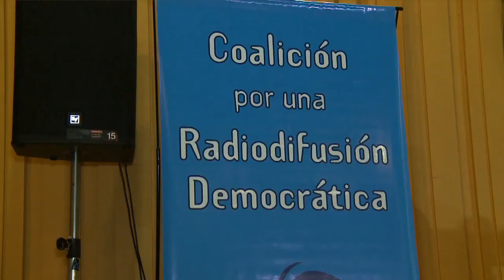La Coalición por una Comunicación Democrática celebró los diez años de su formación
La Coalición por una Comunicación Democrática celebró los diez años de su formación bajo el lema de marchar “Hacia la sustentabilidad del Sistema de Medios”, en un acto que se llevó a cabo en la Facultad de Ciencias Sociales de la UBA y contó con la presencia del ministro de Defensa, Agustín Rossi, junto con otras personalidades de la política, el periodismo y la cultura.

“De esta coalición salió la Ley de Medios. Una normativa que militamos entre muchos sectores sociales con un espíritu amplio, democrático y participativo”, señaló Rossi, quien en 2009 era presidente del bloque del Frente para la Victoria en Diputados cuando se trató el proyecto.

Surgida primero con el nombre de Coalición por una Radiodifusión Democrática, esta multisectorial formada por más de 300 organizaciones sociales, políticas, sindicales, educativas y cooperativas, se constituyó con el objetivo de evitar la concentración e impulsar una ley de medios de la democracia.

En agosto de 2004 se produjo su lanzamiento con la elaboración de un documento de 21 puntos que sirvió de base, cinco años después, para la elaboración de la Ley de Medios de la democracia, tras una serie de foros que se realizaron por todo e país.

“Estamos acá para celebrar la formación de una gran coalición que permitió avanzar e derechos. Pero la batalla no está ganas. Debemos seguir dando pelea por democratizar la palabra y asegurar la pluralidad de voces para todos y todas”, señaló la defensora del Público, Cynthia Ottaviano.

La funcionaria aprovechó la ocasión para lanzar el Observatorio de Accesibilidad, una entidad que velará para que las emisoras de radio y TV contengan herramientas en su programación destinadas a personas discapacitados.

“Este observatorio es parte de la tarea de asegurar derechos. Es parte de la tarea en la que tenemos que seguir comprometidos todos los que integramos esta coalición. Todos y todas deben acceder a los mismos contenidos en igualdad de condiciones”, destacó Ottaviano.

En otro orden, Rossi repasó algunas vivencias que tuvieron lugar cuando se debatió la Ley de Medios en la Cámara de Diputados, donde, según reveló, “existieron presiones de todo tipo para que no aprobáramos el proyecto”.

“La presión de los multimedios era muy grande. A mí, en persona, el diputado radical (Oscar) Aguad me dijo que la ley se votaba si sacábamos la cláusula de desinversión”, contó el ex legislador.

El decano de la Facultad de Sociales, Glenn Postolski, remarcó la importancia que tiene para esa entidad el hecho de integrar una coalición que lucha “por multiplicar las voces”.

“Desde esta Facultad, así como otras instituciones académicas, participamos de esta coalición y de la elaboración del documento de los 21 puntos. Es un orgullo haber hecho esos aportes”, subrayó el decano.

Se proyectaron varios videos alusivos que evocaban la formación de esta multisectorial y de lagunas de las entidades que la conforman.

Por este soporte audiovisual, se difundió también un mensaje del ministro de Trabajo, Carlos Tomada, quien aseguró que “la Ley de Medios es también una herramienta contra el empleo no registrado”.

El presidente de Aerolíneas Argentinas, Mariano Recalde, recibió una distinción a nombre de La Cámpora, “por haber sido una de las agrupaciones que apoyó el trabajo de la coalición con sus militantes en las calles”, según ponderó el periodista Néstor Piccone.

Referente de la coalición, Piccone ofició como presentador de ceremonia entregó las distinciones a cada una de las personalidades premiadas.

En tanto que integrantes del gremio que representa a los trabajadores de los canales de televisión aportaron el fervor y el color, con cantos, consignas y banderas.

Cooperativistas, educadores, periodistas, dirigentes sociales, gremiales, representantes de los pueblos originarios y militantes de género recibieron cada uno de ellos una escultura a modo de reconocimiento por su compromiso con “la pluralidad de voces”.